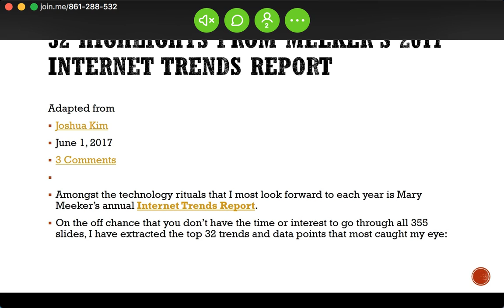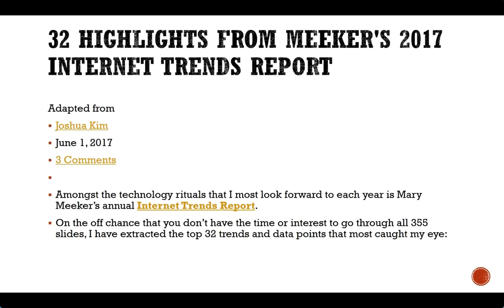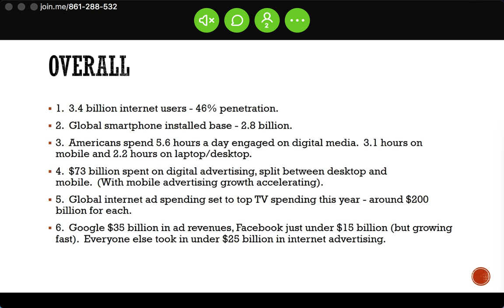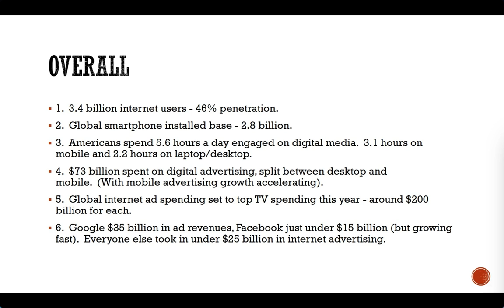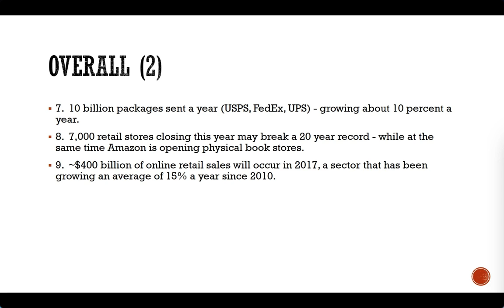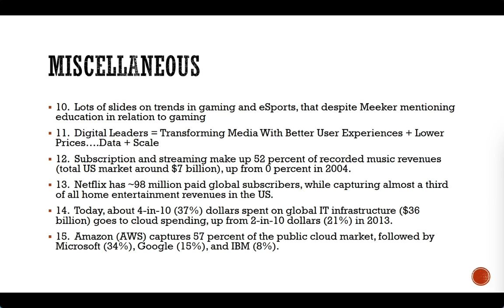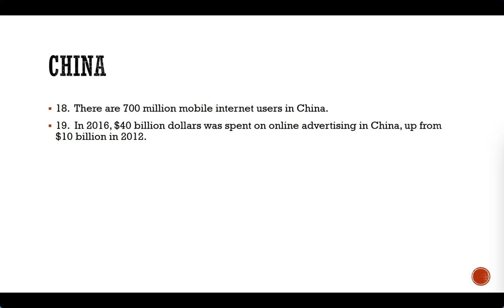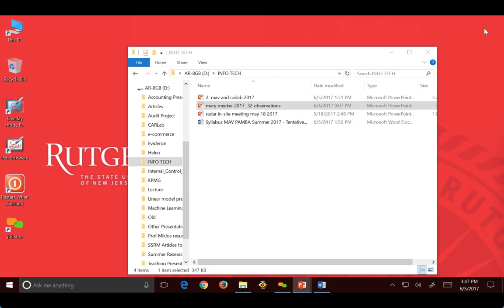Information Technology: Lecture 1 June 5, 2017 (Professor Vasarhelyi)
Information Technology:  Prof. Miklos Vasarhelyi
Lecture #1

Time Stamps:
00.00.38 Internet Trends-From punch cards to iphone
00:03:10 Cyber Security
00:08:20 Cell Phones
00:09:10 Tablets & smart phones vs. laptop
00:11:25 Worldwide use of Internet and smart phones
00:17:10 NAFSA (State Board of Accountants)
00:18:05 Average digital media use
00:21:10 What does Google know about you?
00:29:35 Digital advertising and online purchasing
00:39:00 Worldwide Web
00:41:30 Online gaming/music subscriptions/movie streaming
00:55:00 Changes in technology-from Western Union to the cloud
01:08:26 IT infrastructure
01:18:30 Algorithms and semantics
01:24:37 Amazon
01:26::00 Enterprise IT Trends from 2000 to 2017
01:46:00 Self-driving car discussion
02:07:25 Google maps vs. Ways
02:12:00 Algorithms
02:18:50 Deep LearningTechnology for medical diagnosis
02:23:38 Syllabus/Grading
02:31:45 Professor's books
02:35:19 Correlation between job changes and salary
02:40:30 Future lecture topics
02:50:00 Clicker information